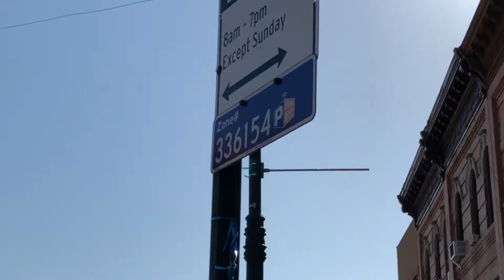PARKING IN NEW YORK - ĐẬU XE Ở NEW YORK